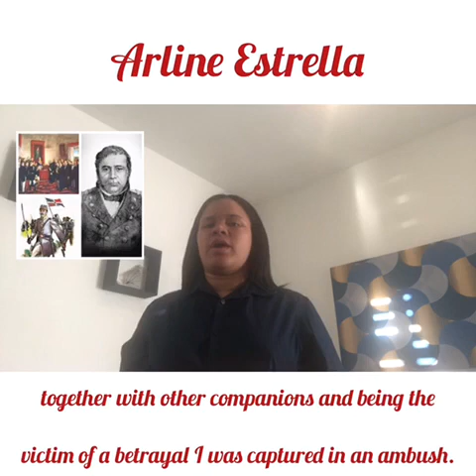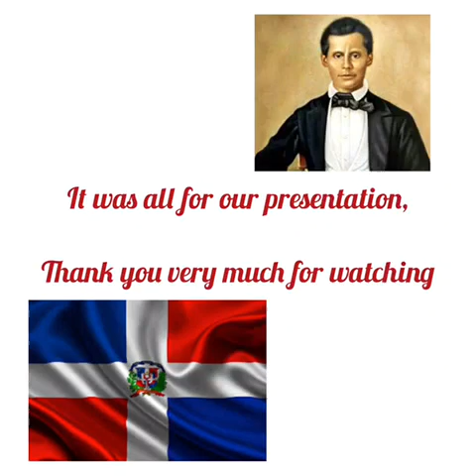Francisco del Rosario Sanchez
Teacher: Nurfi Rodriguez
Students: Arline Estrella and Marifer cruz
Level: Passages